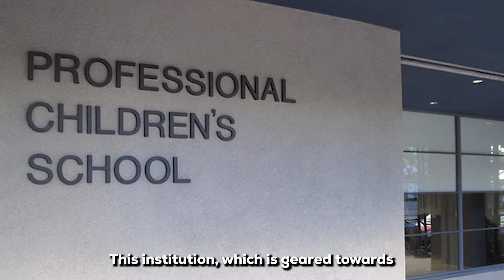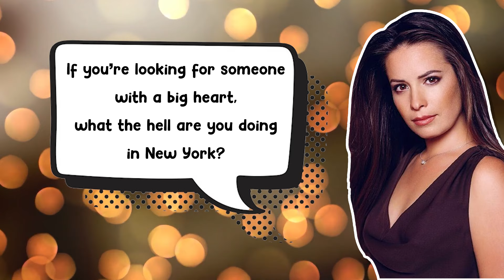Holly Marie Combs: Rare Photos & Untold Life Story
From borderline homelessness to fighting sexualization on the set of Charmed…in this video, we will share with you the untold stories about the life of Holly Marie Combs while showing you some of her rare photos.